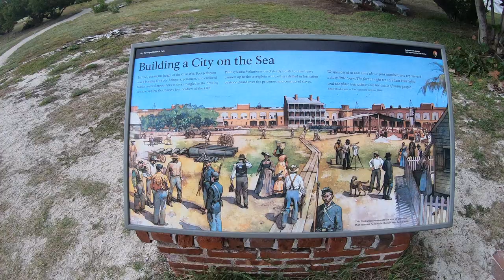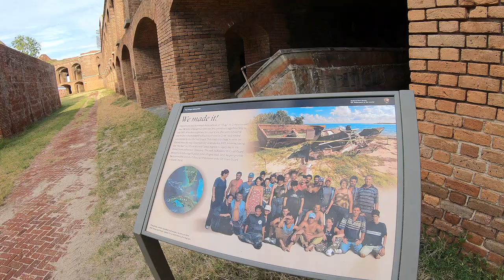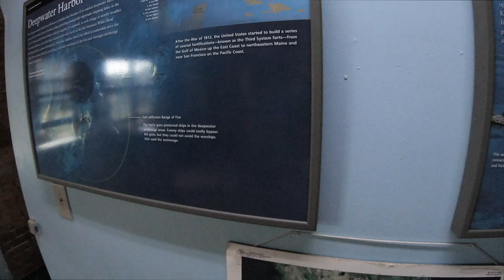Dry Tortugas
4Hr boat ride to the Dry Tortugas along the way stopping and fishing.